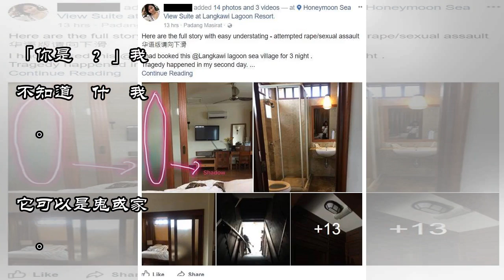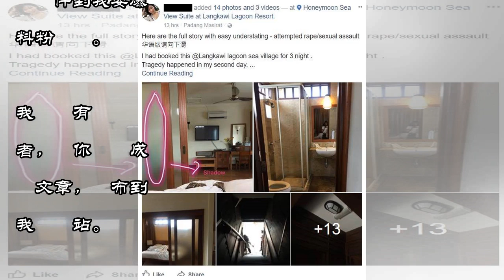大馬美女獨自一人入住Langkawi Villa水上屋差點被[強.奸]！嫌犯竟然只有17歲還是其酒店的員工！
昨日一名大馬女子在其臉書分享了這恐怖的經歷，就是差點在蘭卡威 langkawi lagoon sea villa被[性·侵]犯！原文如下：這裡有完整的故事 – 企圖[強.奸]/[性·侵]犯我已經預訂了這個蘭卡威 langkawi lagoon sea villa 三晚。悲劇發生在我的第二天。早上7點起床，打算出去跑步。已換好運動套裝長袖長褲。躺在床上檢查我的手機訊息。720我注意到了玻璃面板後面的...